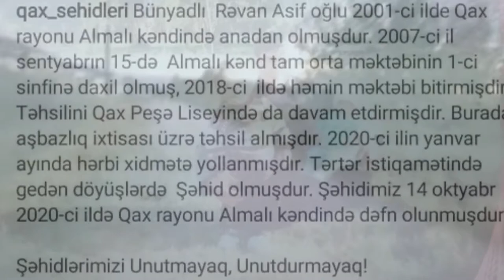Nahid Bedelanli / Şəhid Rəvan